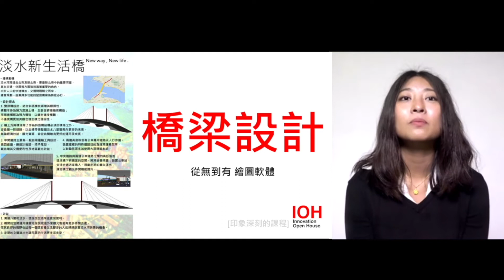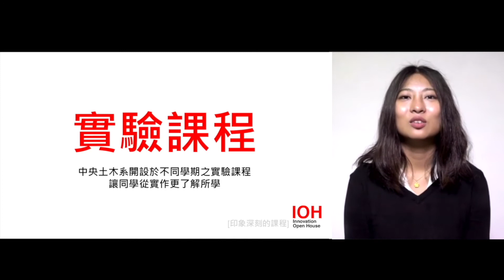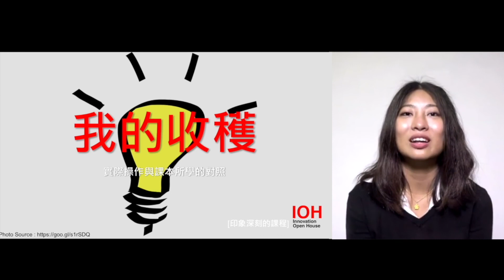【土木系】「穿著螢光背心、手扛器材在校園裡到處測量？」 l 中央學姊 l EP2 試聽土木系課程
「 Civil Engineering  」土木工程一詞直譯為民生工程，土木所包含的範疇與民生息息相關。土木從來就不是又土又木，在快速變動的社會中，它是不變的基礎、是長久而穩固的實力、更是一解決問題的學問。而我又是如何選擇進入了中央土木？在這裡把我所知道的中央土木分享給大家，以及我在這裡所體會到的土木魂！